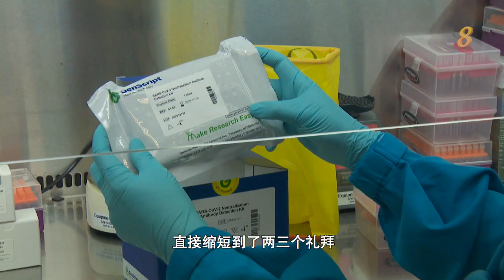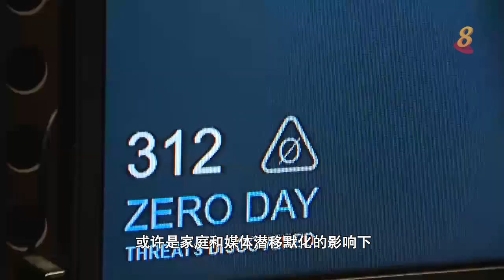前线追踪 | 拳打脚踢不畏惧 女替身专业度满分！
02/04/2021 播出

现代女性也能在男人为主的领域闯出一片天！女特技演员拳脚了得，演出的一场戏甚至还为她迎来喝彩。她究竟做了什么让其他男武行都为她感到骄傲？